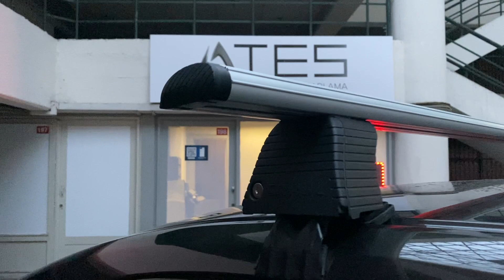Kia Ceed Ara Atkı | Ateş Aksesuar